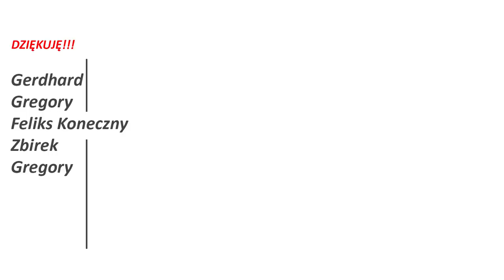Szczegóły relacji wolontariuszy z wychowankami na Euroweek